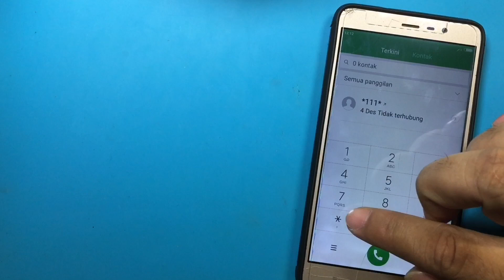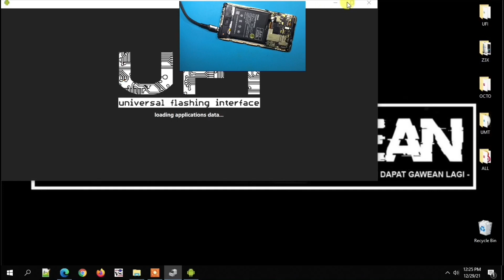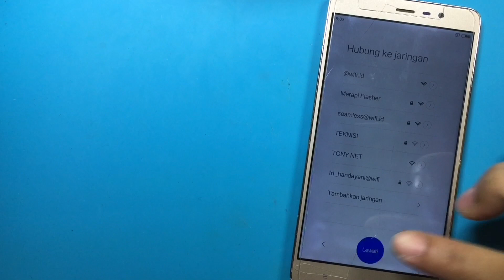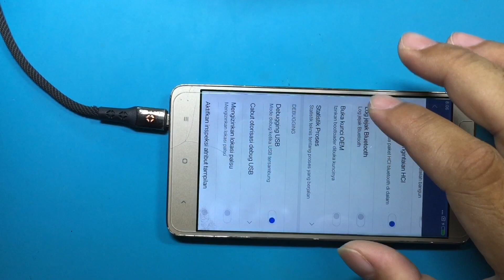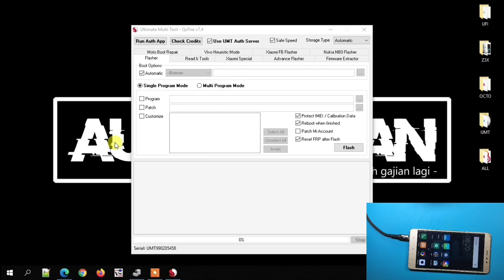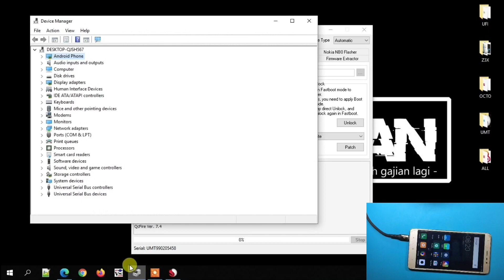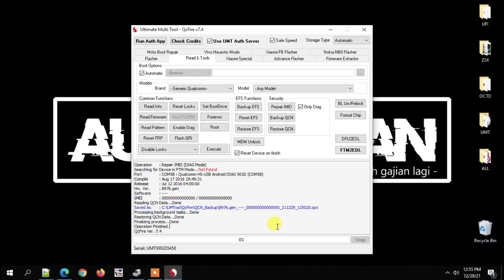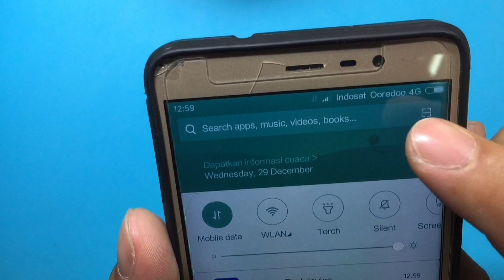HP Kamu Nggak Ada Sinyal? Ini Salah Satu Penyebabnya. Tidak Ada Layanan Karena IMEI Bermasalah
Datang xiaomi redmi note 3 dalam keadaan no signal atau tidak ada layanan, ternyata tidak semua kasus no signal wajib ganti sparepart. Seperti kasus diatas handphone no signal dikarenakan imei bermasalah, lalu seperti apa proses pengerjaan handphone no signal karena imei problem?

Maturnuwun 🙏🙏🙏.